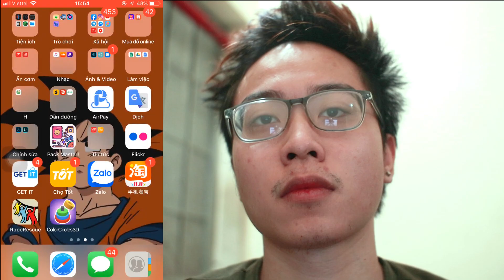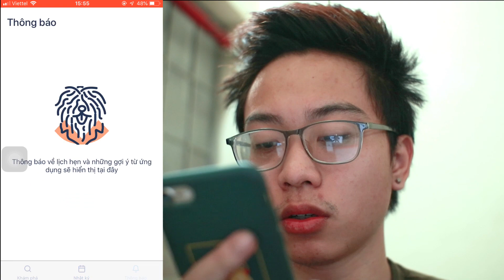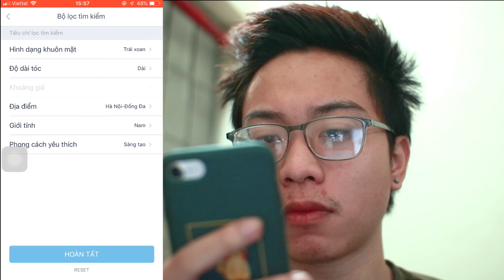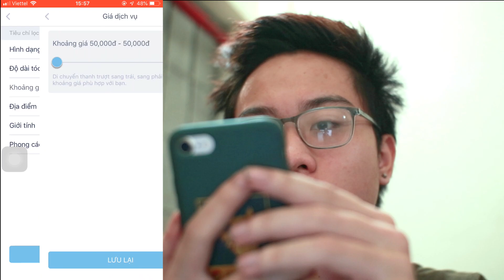Review: Sowat? ứng dụng giúp bạn chọn kiểu tóc phù hợp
Trước khi đi cắt tóc thì điều đầu tiên chúng ta cần là lựa chọn kiểu tóc phù hợp khi đi, và sowat là một ứng dụng giúp chúng ta lựa chọn ra được những kiểu tóc phù hợp, tuy nhiên cá nhân mình thấy đang giai đoạn đầu nên app vẫn chưa thể đáp ứng nhu cầu của mình.

NHỮNG NỘI DUNG CÓ TRÊN KÊNH CỦA MÌNH:
❥ Vlog chém gió nêu quan điểm về mọi vấn đề
❥ Chuyên mục gặp gỡ khách mời mỗi tháng
❥ Review tất cả mọi thứ, từ đồ công nghệ, đồ chơi, đồ giá rẻ, cho đến ứng dụng hay game
❥ Livestream Game